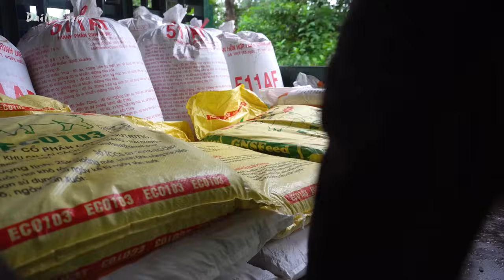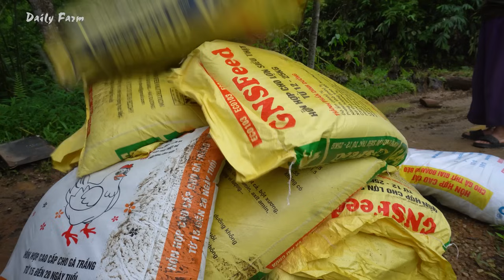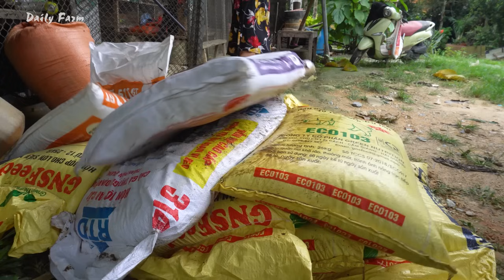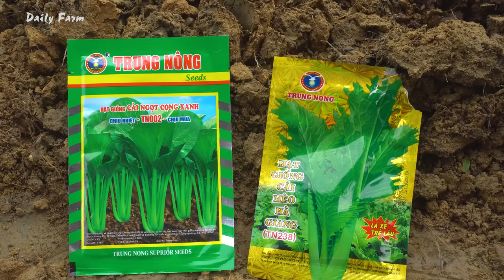Use Trucks To Buy And Transport Animal Feed To Sell To Villager - Animals Farm | Đào Daily Farm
00:00:00 Use Trucks To Buy And Transport Animal Feed To Sell To Villager
00:28:11 Planting Trees For Shade In Hot Summer, Building Stone Farm
00:57:47 Relaxing day go to fishing, Cooking delicious dishes from fish
01:23:43 Harvesting Dragon Fruit Go To Market Sell, Planting flower
02:02:22 Harvest Cucumber Goes To Market to Sell, Buy seeds and sow
02:24:06 Harvesting Green Squash Go To Countryside Market Sell
02:50:51 Using Plastic Nets Creates Effective Fish Traps
03:19:09 Harvesting a Truckload of Jackfruit, Earn Money, Daily Farm

Thank you for visiting my channel and supporting the video.
Hope everyone enjoys the videos about life here.